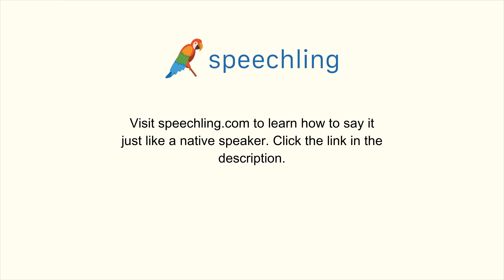スペイン語で"私たちは遅れています。"の発音の仕方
男性コーチ
Vamos tarde.

女性コーチ
Vamos tarde

私たちは遅れています。